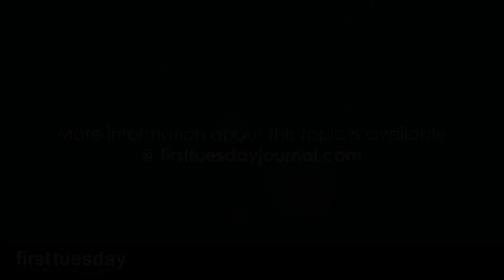Understanding the CalBRE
Covers: The role and function of the California Bureau of Real Estate (CalBRE); primary responsibilities of the Real Estate Commissioner.